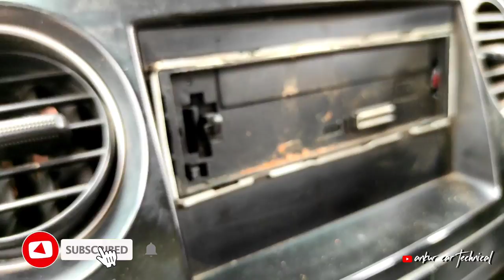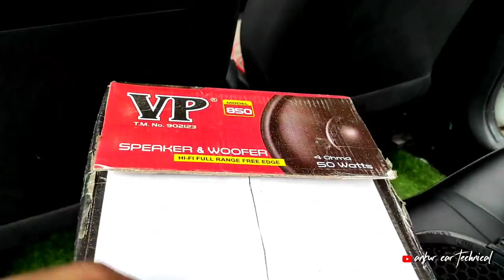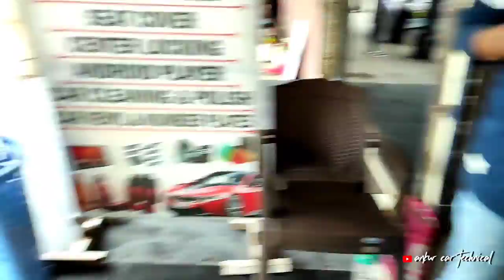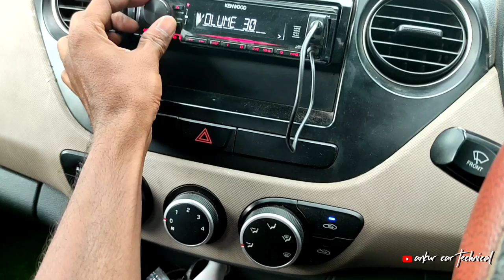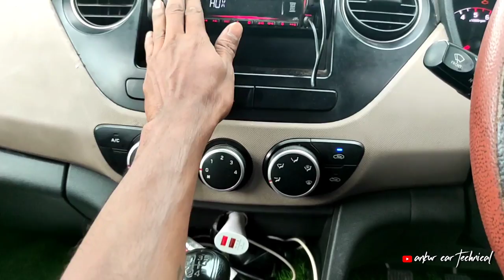i10 Grand audio upgrade | Rear parsel tray install with 8" woofer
Rear Parcel Tray for Grand i10

Grand i10 Rear Parcel Tray price

Grand i10 audio setup 8"woofer

i10 new speaker installation